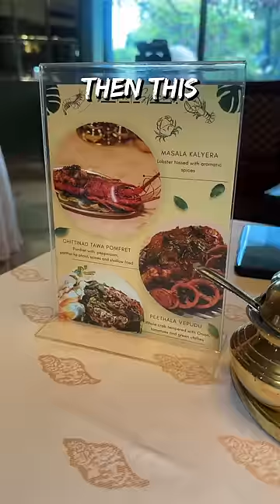25 Dishes Seafood Thali Blew My Mind at ITC’s Dakshin! 🦀🐟🤤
Embark on a culinary journey with me as I indulge in one of the best South Indian thalis at Dakshin, one of ITC's legacy restaurants located in the WelcomHotel Devee Grand Bay, Vishakapatnam!

Address: Welcomhotel By ITC Hotels, Devee Grand Bay, Visakhapatnam
Welcomhotel By ITC Hotels, Devee Grand Bay, Visakhapatnam

From the moment I stepped into this fabulous space, I knew I was in for a treat. Starting off with a cup of authentic filter coffee, I was immediately impressed by its aroma and taste.

Next up, I couldn't resist trying the Chettinadu pomfret, marinated and fried to perfection, creating a flavor explosion in every bite. The seafood thali, boasting around twenty-five dishes, was a true delight, featuring tangy rasam, unique banana dosa, and an array of mouthwatering dishes.

While each dish impressed, there was one slight disappointment with the sambar. However, the desserts stole the show, leaving me in awe of their delectable flavors. Join me as I savor every bite of this unforgettable dining experience! 🍽️✨